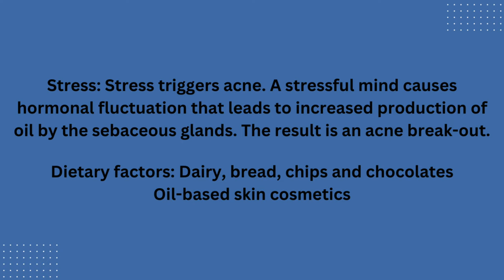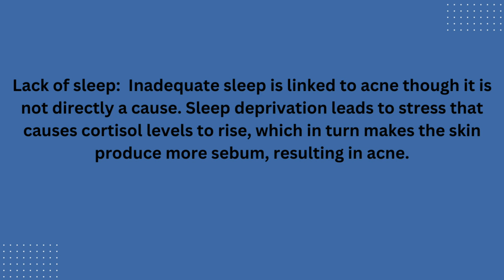What causes acne? stress dietary factors oil based skin cosmetics lack of sleep hormonal changes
What causes Acne?
The primary cause of acne is the rise in the level of the hormone androgen in the body. Androgen levels rise around the age of adolescence. Androgen activates the sebaceous (oil) glands under the skin and makes them grow bigger and produce excess oil. The hair follicles get plugged with this oil and dead skin cells, giving the bacteria a chance to thrive and cause acne. Many factors can trigger acne or make them worse.

Stress: Stress triggers acne. A stressful mind causes hormonal fluctuation that leads to increased production of oil by the sebaceous glands. The result is an acne break-out.

Dietary factors: Dairy, bread, chips and chocolates

Oil-based skin cosmetics

Lack of sleep:  Inadequate sleep is linked to acne though it is not directly a cause. Sleep deprivation leads to stress that causes cortisol levels to rise, which in turn makes the skin produce more sebum, resulting in acne.

Hormonal changes, irregular menstrual cycles: In women acne may be a part of PCOS (polycystic ovarian syndrome) along with menstrual problems. So if acne and any menstrual problems occur at the same time, get proper consultation to rule out PCOS

Use of drugs: Cortisone and hormone replacement pills are a few of them which can cause acne.

Please consult Health care professionals for your specific health care and/or medical needs or concerns